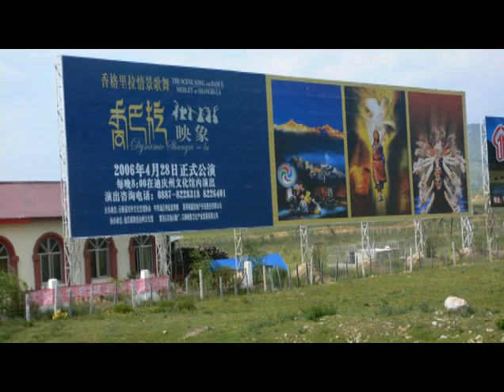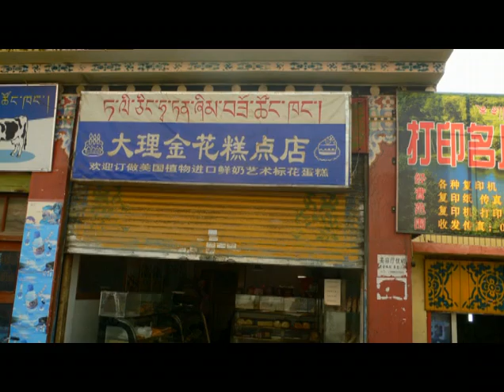SHANGRI-LA (ex Zhongdian, Tibetan:Gyalthang) Yunnan,China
In the afternoon August 10, 2006, I arrived at Shangri-La city. This town is the capital of Shangri-La County (Simplified Chinese: 香格里拉县; Traditional Chinese: 香格里拉縣; Hanyu Pinyin: Xiānggélǐlā Xiàn) is a primarily Tibetan county in northwestern Yunnan Province in southwest China and the capital of Dêqên Tibetan Autonomous Prefecture. It was formerly called Zhongdian County (Chinese: 中甸县 Zhōngdiàn Xiàn) but was renamed after the fictional land of Shangri-La in the James Hilton novel Lost Horizon in 2001. The local Tibetan population refers to it by the name Gyalthang. "Shangri-La" or "Zhongdian" may also refer to Jiantang Town (建塘镇 Jiàntáng Zhèn), the capital of the county